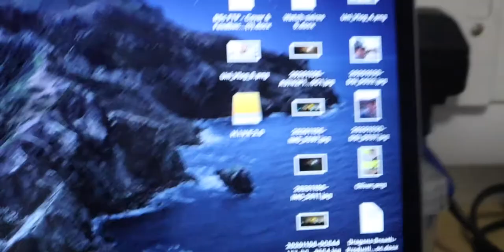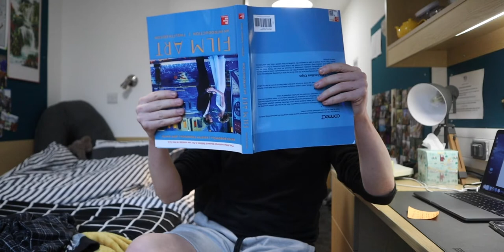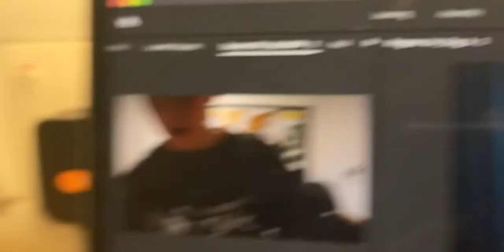It Worked! | Uni Vlog #6